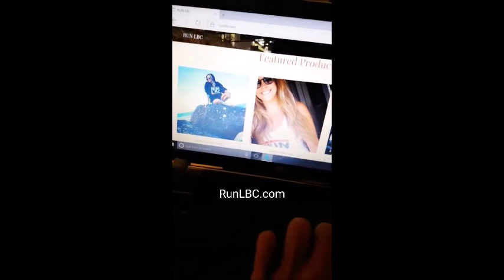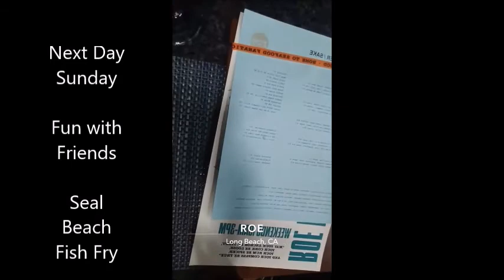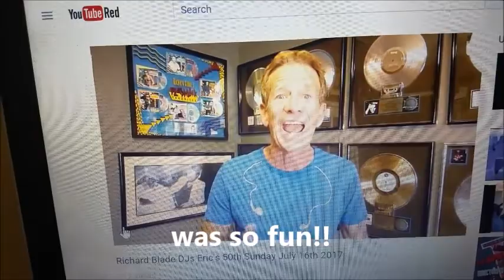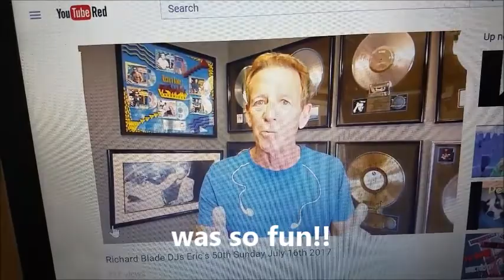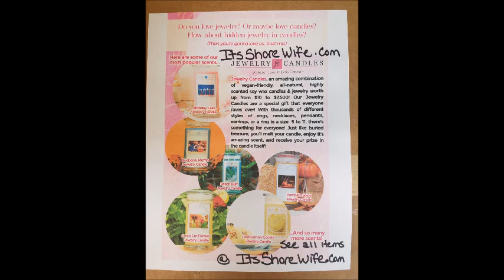Back to the 80`s Beach Weekend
-Mail: Stacy Burke
5318 E. 2nd st. #129